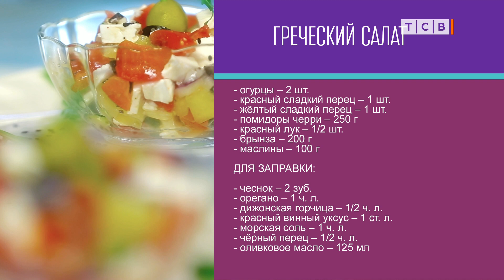Салат «Греческий»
ГРЕЧЕСКИЙ САЛАТ
- огурцы – 2 шт.
- красный сладкий перец – 1 шт.
- жёлтый сладкий перец – 1 шт.
- помидоры черри – 250 г
- красный лук – 1/2 шт.
- брынза – 200 г
- маслины – 100 г

ДЛЯ ЗАПРАВКИ:
- чеснок – 2 зуб.
- орегано – 1 ч. л.
- дижонская горчица – 1/2 ч. л.
- красный винный уксус – 1 ст. л.
- морская соль – 1 ч. л.
- чёрный перец – 1/2 ч. л.